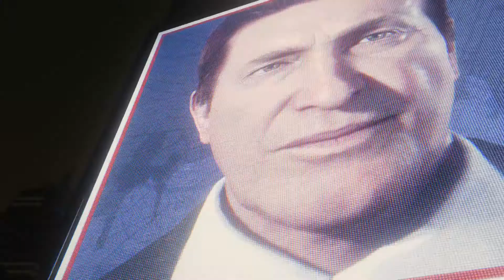PART 12 - Spider-Man FULL Walkthrough Gameplay (THE RAFT/RYKERS)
Part 12 of my full gameplay walkthrough of Marvel's Spider-Man for the PS4. This gameplay of Spider-Man is done on the PS4 Pro. In this video we playthrough the mission "Reflection", and "Out of the Frying Pan...". In this video we begin by going to investigate the Sable crash site and then onto helping wounded guards at Rykers prison. We must clear the streets of armed prisoners and then make our way over to The Raft, where we find Electro, Rhino, Vulture, Scorpion, and Martin Li all have escaped prison. We must fight our way through the cell blocks and then catch up to Electro to stop him. We must head up the tower to stop him. This video then shows the scene where all of Rhino, Scorpion, Vulture, Electro, Martin Li, and Dr. Octavius are beating up Spider-Man.